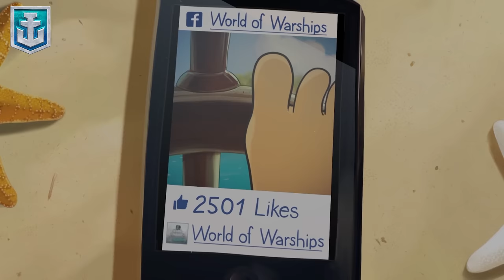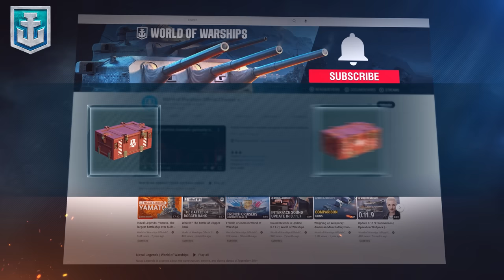Cap and Fishy's Marathon: Let's Horn! | First part of bonus code in Community tab!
Cap and Fishy come out of the shadows to sail for rewards with you!
🎁 Play for free on PC!
We got 300,000 views! Our next goal is all about your comments.
Our marathon is gaining momentum—we've already got 300,000 views on the World of Warships YouTube channel and unlocked access to the first part of the bonus code.
It's time to take the next step!

If we get 3,000 comments across all videos on the World of Warships YouTube channel, we'll publish the second part of the bonus code for our YouTube community

The bonus code consists of three parts that will be unlocked as we complete the marathon missions.
The final rewards are More Signals, More Coal, and Small containers.